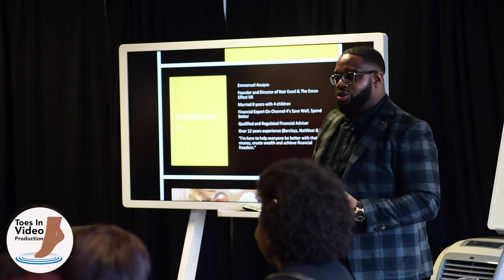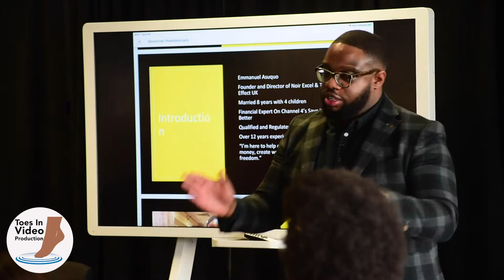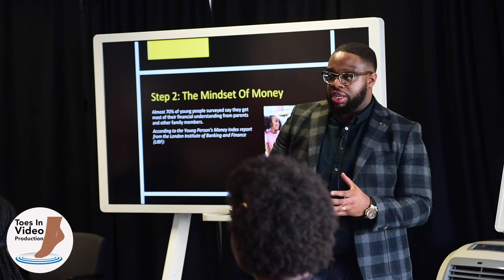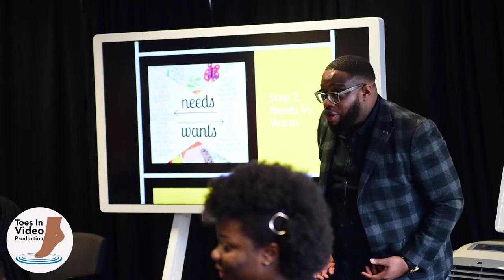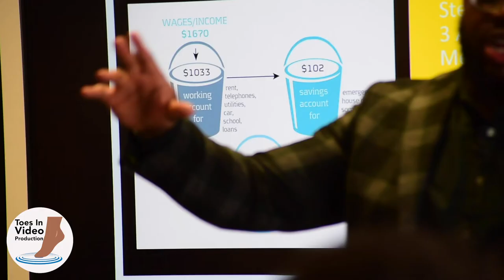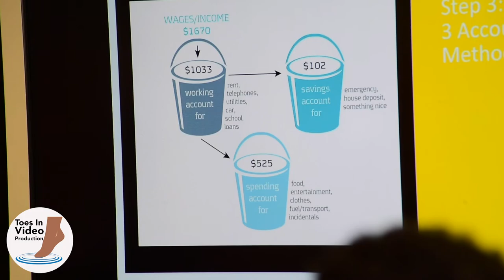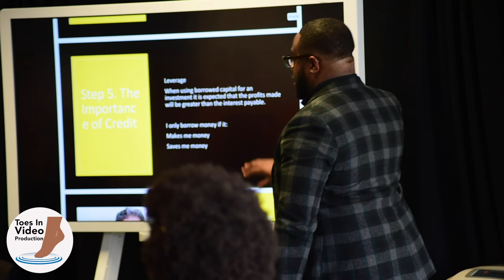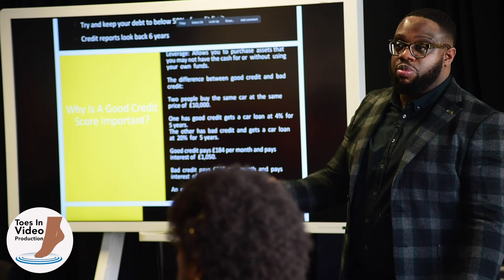5 steps to Black Financial Freedom - Emmanuel Asuquo of The E-man Effect (Beyond Hair Summit 2020)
Emmanuel Asuquo of The E-man Effect talks financial truths that black people should know about and adhere to.

These could create financial freedom and help people escape centuries long mindsets that have held black people back for years.
This talk was delivered at the Beyond Hair Summit in 2020. A day designed to inspire black people, especially women, to break away from preconceptions of who they are supposed to be and what they are supposed to achieve in life.